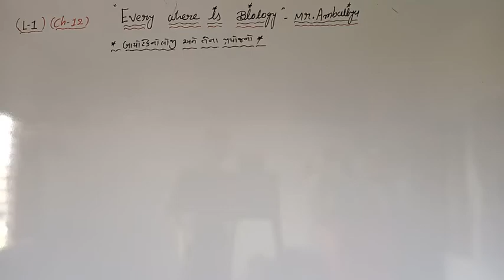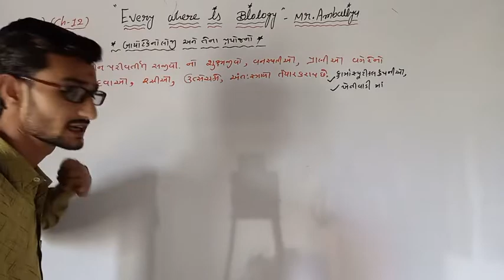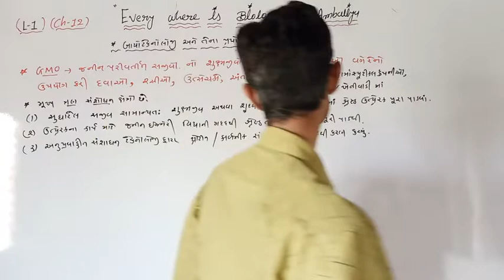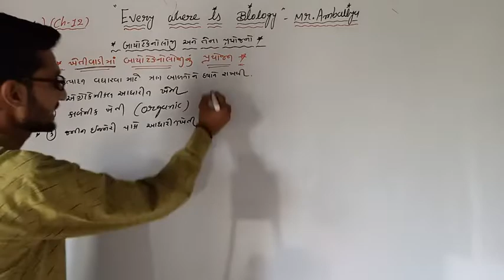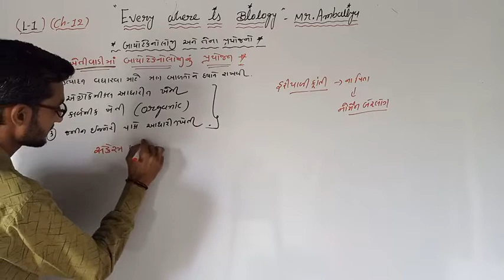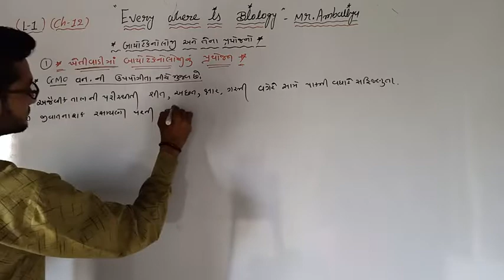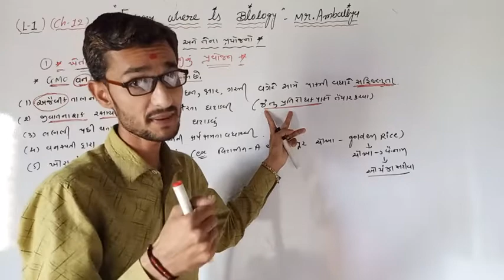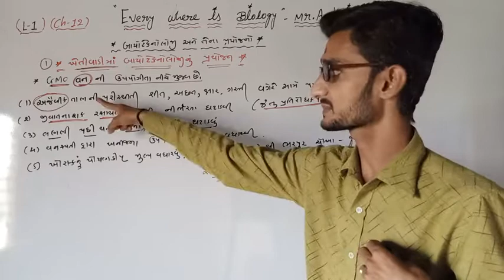Std-12|Chapter-12|Lecture-1|Biotechnology (introduction)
Biology#neet#ncert#gujcet#guj.board#
Every where is biology 🥰